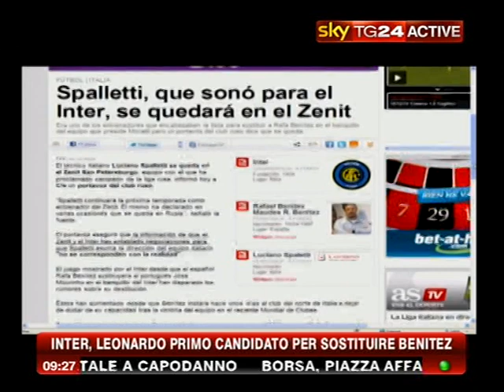Inter leonardo Primo candidato Per sostituire Benitez.avi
L'eventuale esonero di Rafa Benietez e alle porte L'inter  e in cerca del successore Del tecnico spagnolo   in pole troviamo l'ex allenatore rossonero leonardo . Lasciate un commento e dite le vostre opinioni sul futuro  della panchina nerazurra